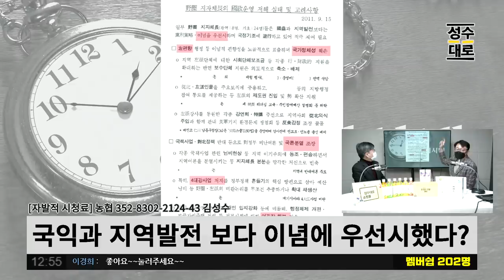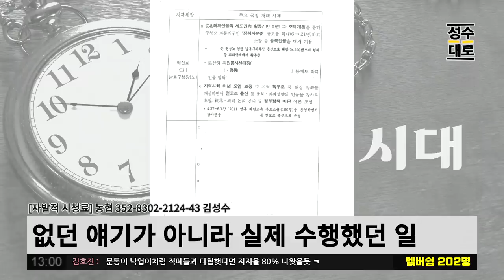신현수 사의 완벽정리 | 알고보니 윤석열의 마지막 발악이 보인다 | 김성수 김성회의 쌍김시대 (짤)